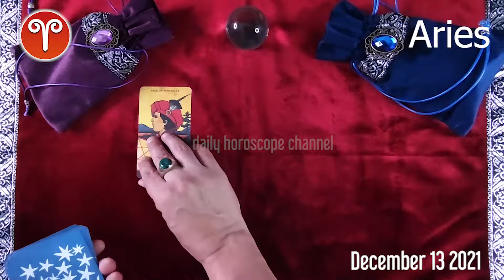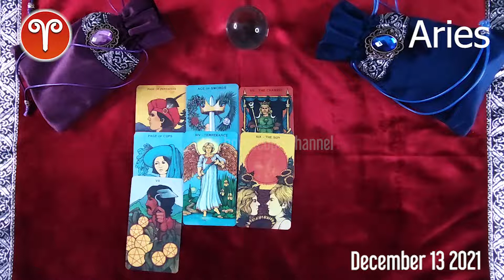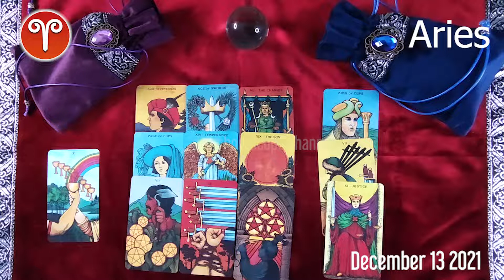Aries 🔮 💫 DAILY HOROSCOPE TODAY - December 13, 2021 ♈️ ❤️ 🌞 Aries LOVE HOROSCOPE ✅ 💫 ⭐️